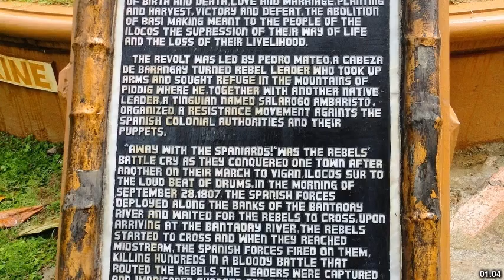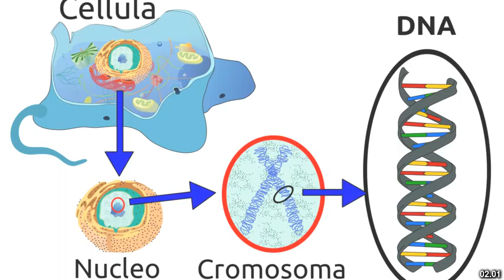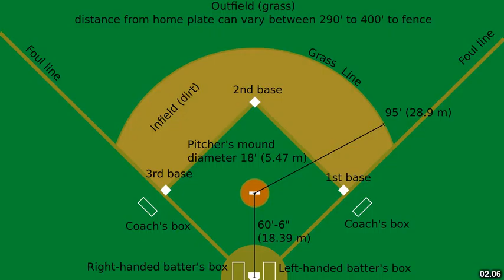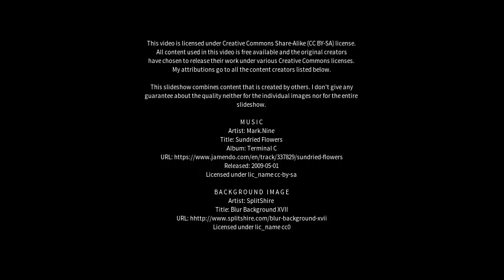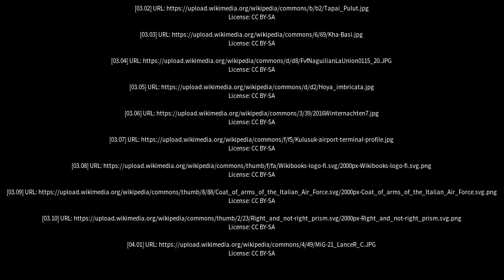Best places to visit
Best places to visit - Basi (India) Best places to visit - Slideshows from all over the world - City trips, nature pictures, etc.